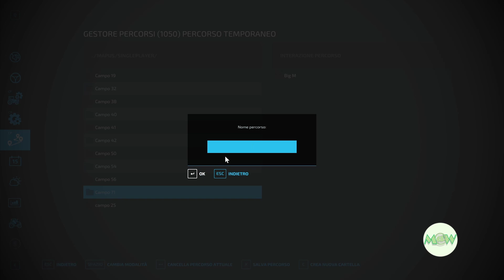FS 22 🚜 Tutorial "Coursplay due trattori con lo stesso percorso"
Ciao in questo video puoi vedere:

In questo Tutorial vediamo come impostare Coursplay per fare lavora due trattori in combo sullo stesso campo e con lo stesso percorso.

Per i neofiti di questo gioco non è sempre facile utilizzare certe Mod, per questo motivo sul mio canale puoi trovare, oltre ai video in Timelapse, dei Tutorial per Autodrive e Coursplay.

Che cosa è Autodrive:

Autodrive è una mod con la quale puoi creare una rete di percorsi in cui i veicoli possono guidare autonomamente. Una volta configurato, puoi fare in modo che il tuo aiutante che si trova in punto qualsiasi della mappa guidi verso un punto preciso e faccia quella determinata azione da te impostata.

Piccoli esempi:
- Guidare al negozio
- Rifornirsi autonomamente
- Scarica la mietitrebbia
- Rifornire animali con cibo o acqua
- Occuparsi della vendita di un prodotto e tanto altro

Che cosa è Coursplay:

Coursplay è una Mod che ti aiuta principalmente nei lavori sul campo. Una volta che ti sei recato sul campo puoi impostare il tipo di lavoro da effettuare e Coursplay si occupa del lavoro anche nei campi più elaborati.
Le principali azioni di Coursplay sono la lavorazione dei campi come: aratura, semina, taglio erba, fertilizzazione, mietitura ecc.
Con gli ultimi aggiornamenti puoi utilizzare Coursplay anche per raccogliere le balle.

Le operazioni sono tante, dalle semplici operazioni di base dell'agricoltura come la semina, la fertilizzazione e la raccolta dei tuoi frutti, all'allevamento degli animali, l’impianto di biogas e la silvicultura.
A differenza delle versioni precedenti in quella di Farming Simulator 22 sono già presente tanti rami di produzione: panificio, olificio, il mulino per la farina, lo zuccherificio e tanti altri. Oltre a alle produzioni in FS22 è già presente la "MOD" delle precedenti versioni Season.